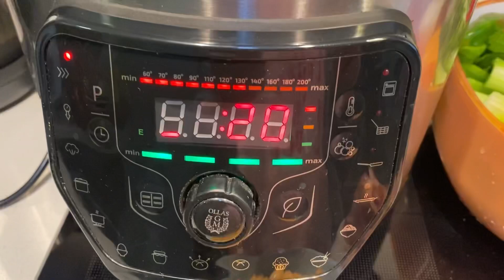Lo primero es lo primero, especial ramadán en 20 minutos sopa de pollo y langostinos al pil pil 🤤🤤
Sígueme también en facebokk

Cocinacaseraconmariam